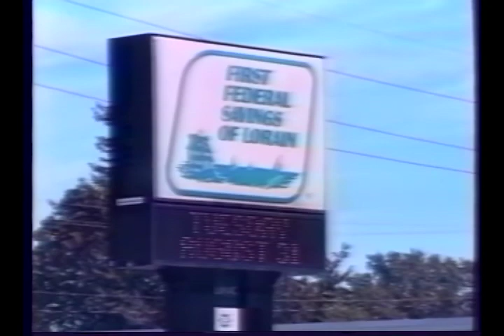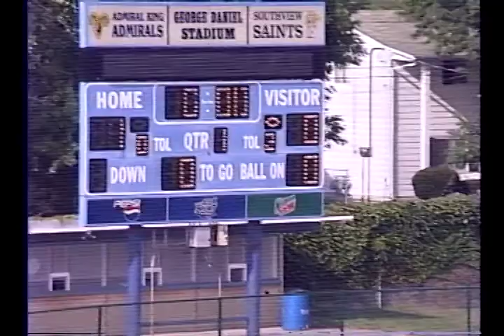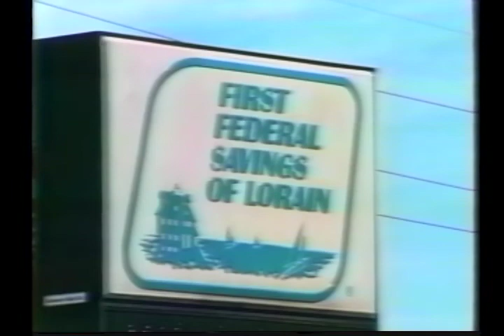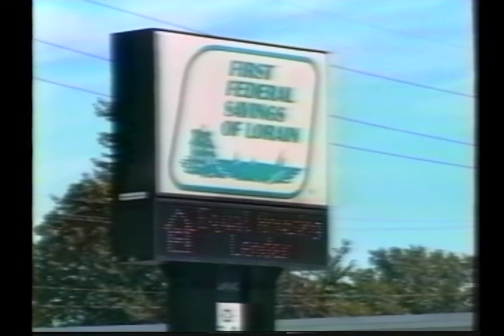Classic Girls' Soccer - Southview vs. Admiral King 8-26-02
TV20 Soccer Classic - Girls' Soccer Admiral King battles Southview in this inner city match-up from George Daniel Stadium, August 26, 2002.